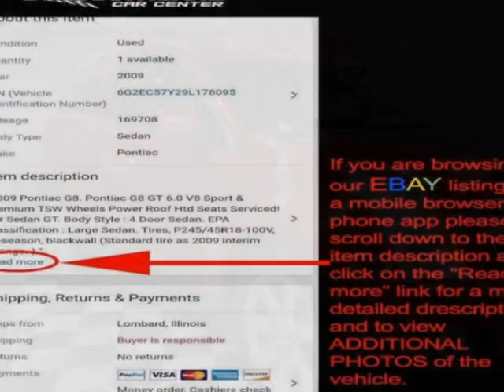2011 Cadillac SRX - Lombard, IL